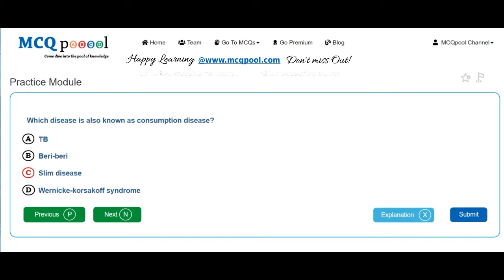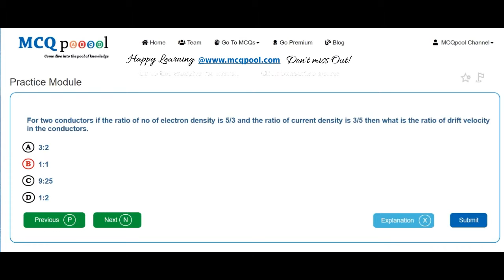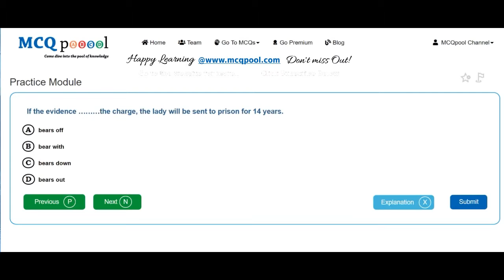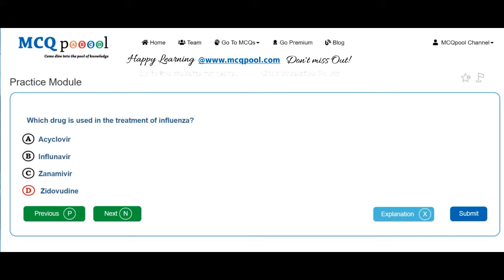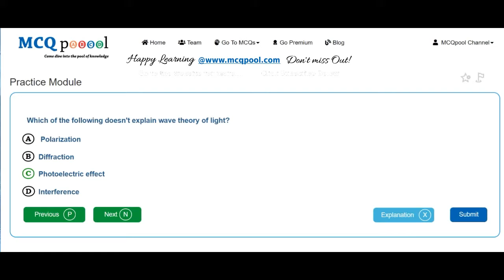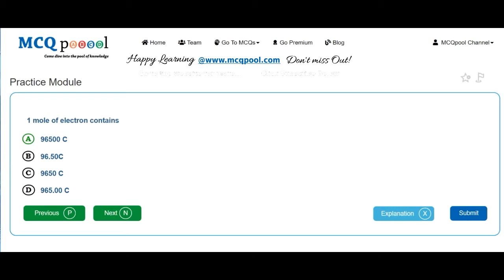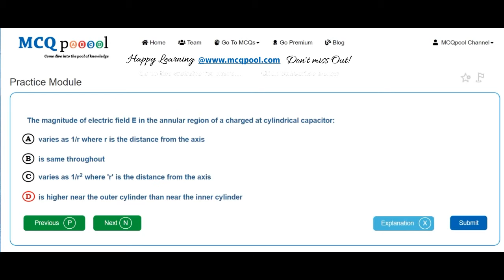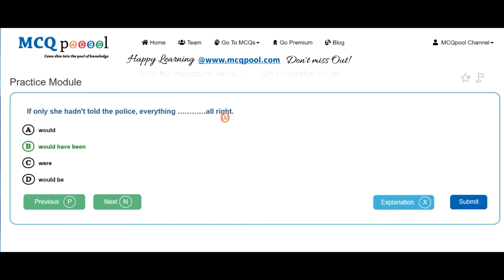Quiz/MCQs on BPKIHS UG-MBBS Entrance 2014 -MCQ Quick Revision Series Free MCQs @